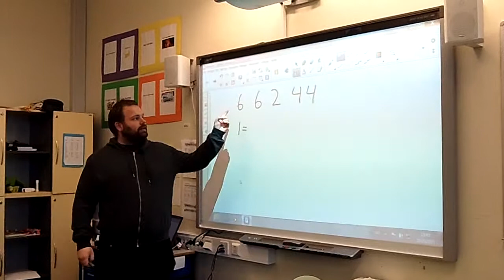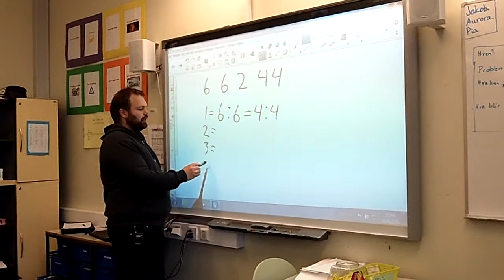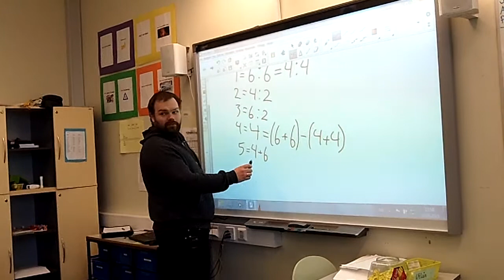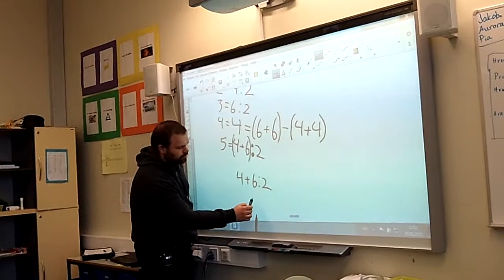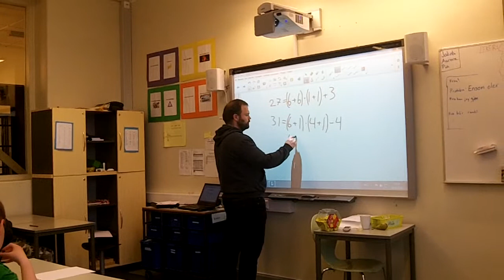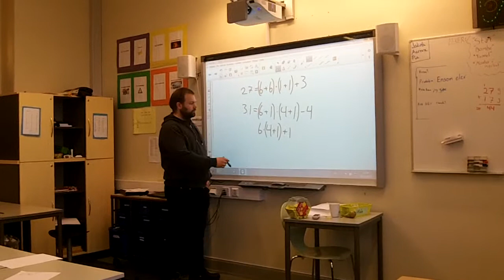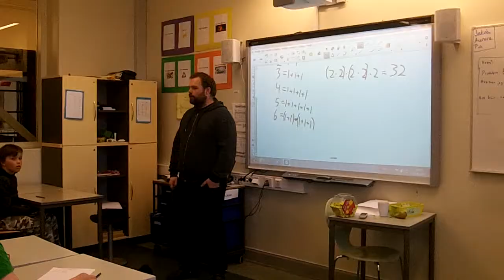Spill til topps